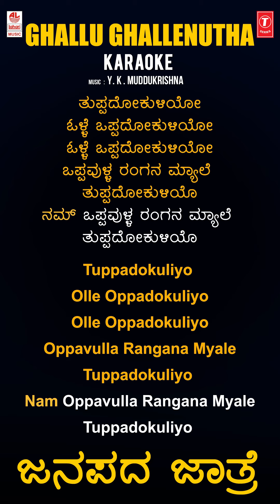Ghallu Ghallenutha - Karaoke | Janapada Jatre | Y K Muddukrishna, G Siddaraju, M K Siddaraju | Folk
Lahari Karaoke Presents "Ghallu Ghallenutha Karaoke Song with Lyrics". Music Composed By Y K Muddukrishna, Kannada Janapada Geethegalu, Kannada Folk Songs, Kannada Video Songs.

Song: Ghallu Ghallenutha
Album/Movie: Janapada Jatre - Geetha Namana
Singer: G.Siddaraju, M K Siddaraju, K S Surekha, Dakshayini
Music Director: Y K Muddukrishna
Lyricist: Traditional
Music Label : Lahari Music